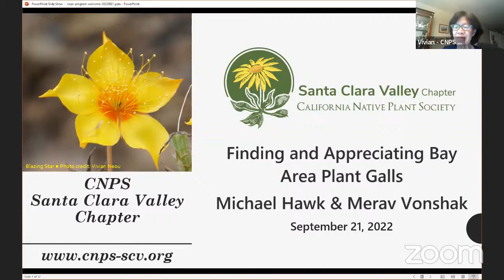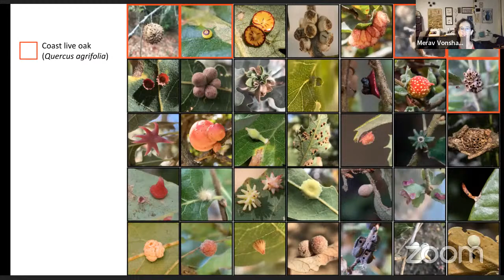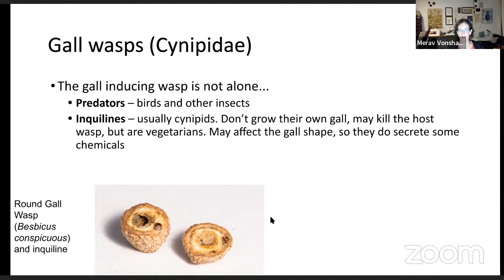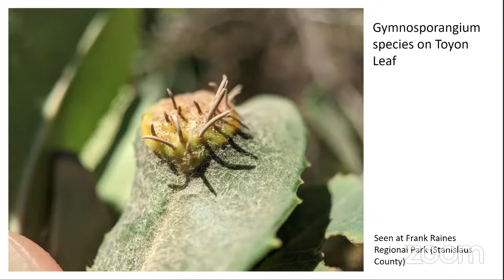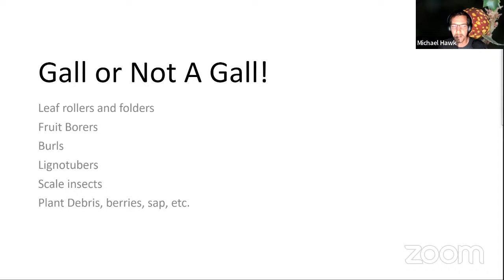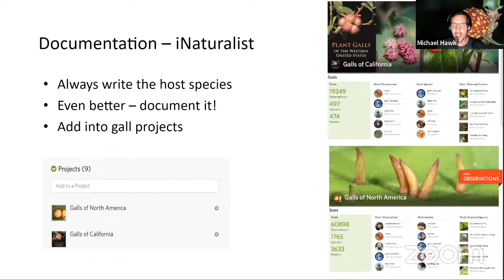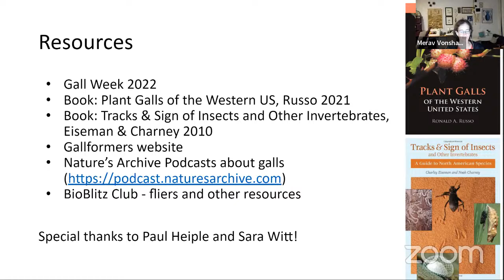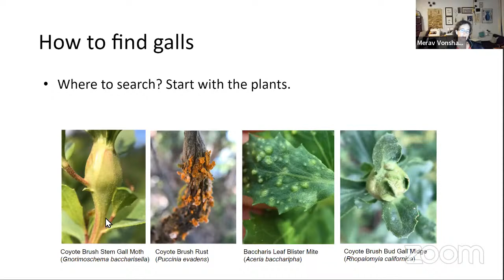Finding and Appreciating Bay Area Plant Galls, Michael Hawk and Merav Vonshak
Galls are intriguing plant structures induced by insects (usually), creating a sheltered home for the larval stages of the inducing organism. They have diverse and sometimes incredible shapes and colors, and their natural history is equally fascinating, with complex life cycles, tiny parasites, and more!

Michael Hawk (Nature's Archive podcast and Jumpstart Nature) and Dr. Merav Vonshak (BioBlitz Club) talk about gall biology, common host plants and gall inducers. They discuss how you can find and identify galls, with numerous examples including gall look-alikes.